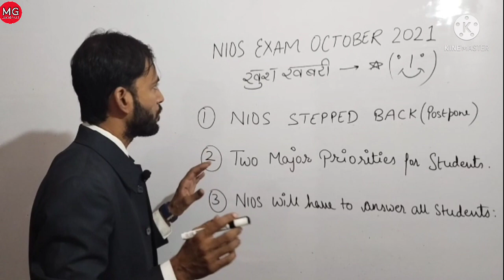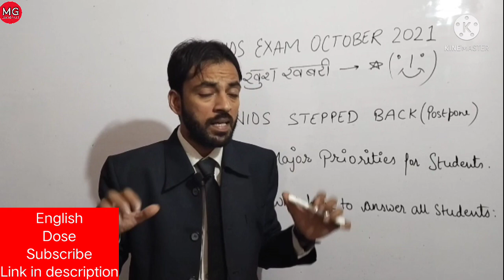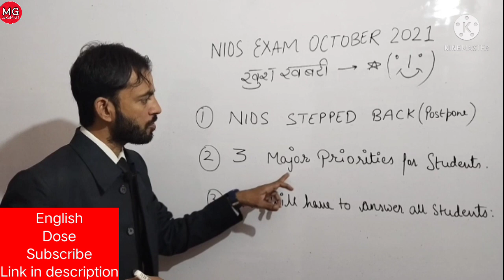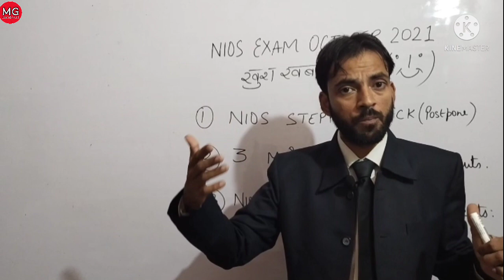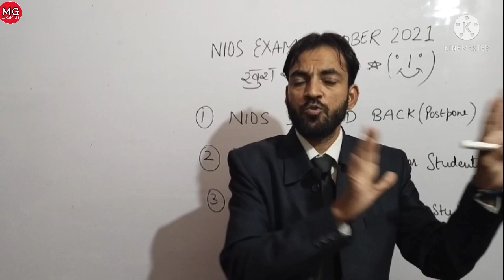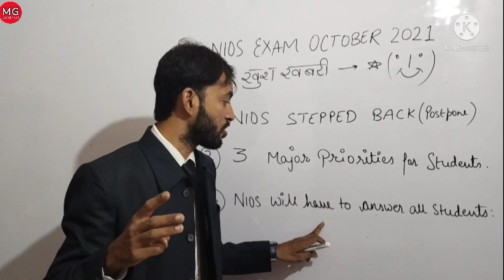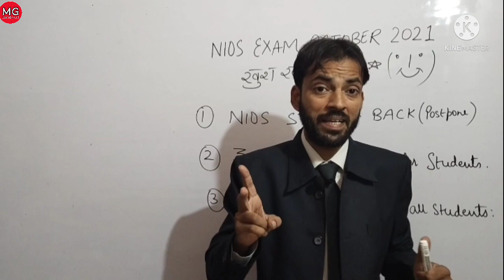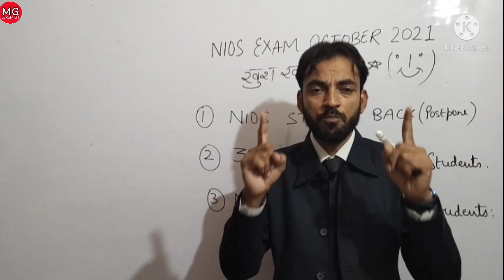Nios Exam October 2021 Cancellation Appeal || Why Nios Datesheet So Late || Nios Big Updates Today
Nios Exam October 2021 Cancellation Appeal || Why Nios Datesheet So Late || Nios Big Updates Today || @MGEDUTAINMENT